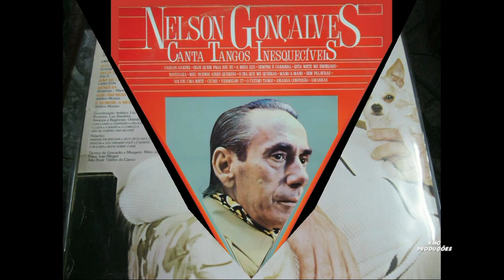QUE IMPORTA 1962 NELSON GONÇALVES HD 720p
QUE IMPORTA        1962

NELSON  GONÇALVES

Que importa que a lua jamais apareça
Que importa que o sol nunca volte a brilhar
Que importa que tudo de mal aconteça
Que as noites não tenham a luz do luar

Que importa que as chuvas invadam a terra
E um novo diluvio venha tudo inundar
Que as aguas não desçam dos [?] das serras
Correndo dos rios, dos rios pro mar

Que importa que o céu sem estrelas, sem nada
Fique enraivecido sombrio e sem luz
Que importa que eu tenha minha alma cansada
E a vida me seja uma pesada cruz

Que importa que outros a queiram também
Se eu sei que seu beijo não é de ninguém
Que importa que seja cruel o destino
Se eu tenho em meus braços seu corpo divino

COMPOSITOR    :  ( Adelino Moreira )